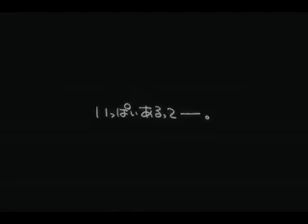Tales of Symphonia episode 1 part 1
Well its Episode 1 part 1 Pls. Enjoy